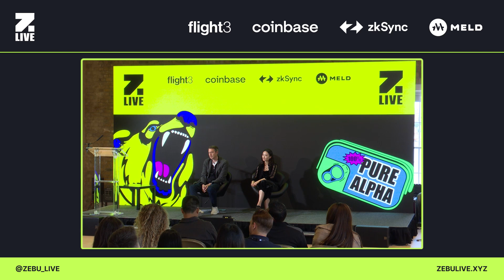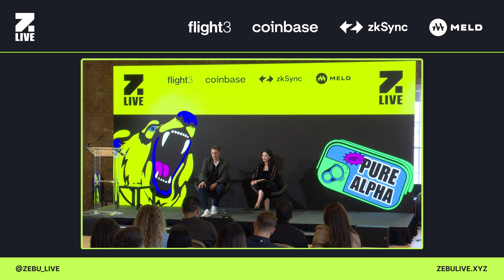Coinbase's SECRET Web3 Strategy: You Won't Believe What They Did Next! | Zebu Live 2023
In this exhilarating discussion, two industry giants, Tom Duff Gordon and Alice Liu, take the stage to reveal the untold secrets of how Coinbase navigated the treacherous waters of Web3, battling regulatory challenges, and ultimately emerging as a trailblazing force in the crypto world.

Get ready to uncover the strategies, tactics, and real-life experiences that shaped Coinbase's journey through the regulatory maze. From legal showdowns to groundbreaking innovations, this fireside chat promises to be a rollercoaster ride through the world of Web3, filled with insights and surprises at every turn.

And mark your calendars for next year's Zebu Live, scheduled for October 10-11, 2024. It's going to be an event you won't want to miss!